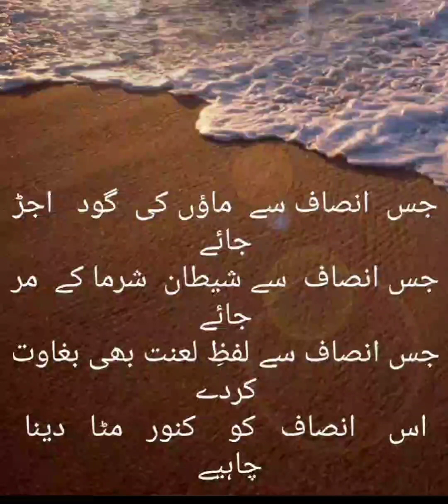Heart Touching Poetry !दिल को छू लेने वाली कविता